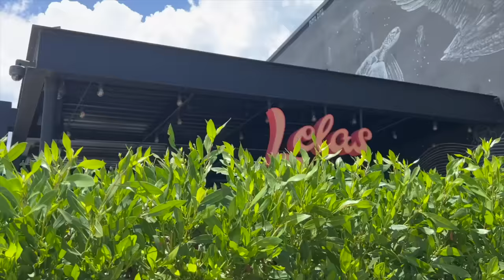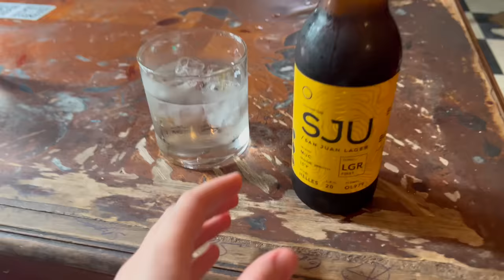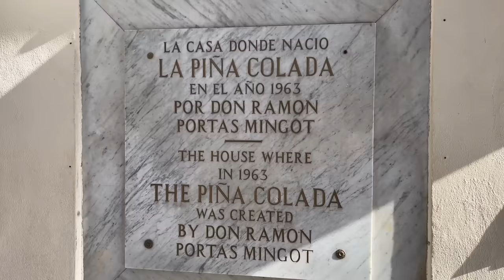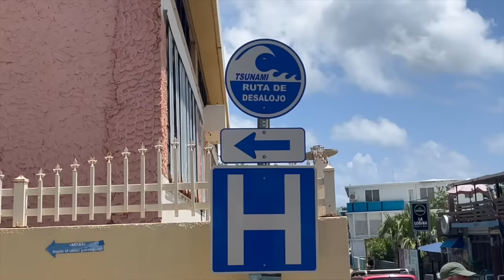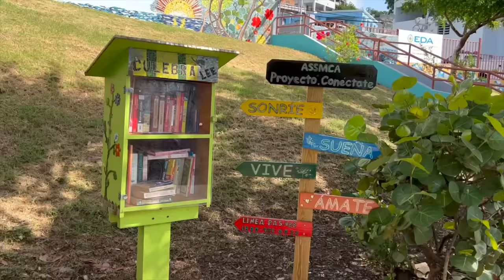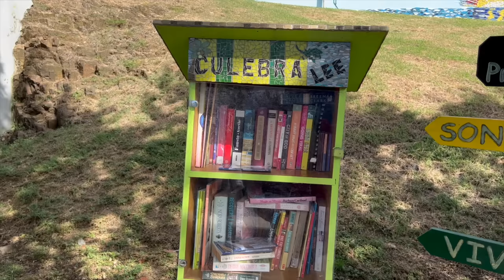3 DÍAS EN PUERTO RICO: VIEJO SAN JUAN, CULEBRA Y VIEQUES | Los Chous | Vlog 🇺🇸